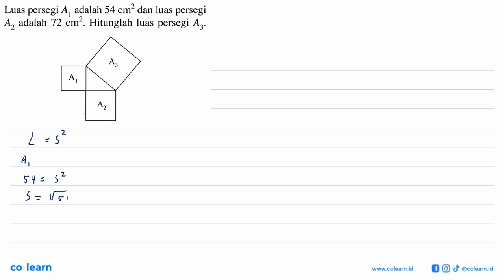Luas persegi A adalah 54 dan luas persegi cm? An adalah 72 cm? . Hitunglah luas persegi As" A A A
Topik atau Materi: Keliling dan Luas Persegi Panjang dan Persegi - SEGI EMPAT - GEOMETRI - Matematika Kelas 7 SMP - K-2006

00:00 : Bedah Soal
01:00 : Konsep, rumus dan pengertian Keliling dan Luas Persegi Panjang dan Persegi
01:18 : Langkah penyelesaian soal
01:42 : Jawaban akhir
02:12 : Penutup